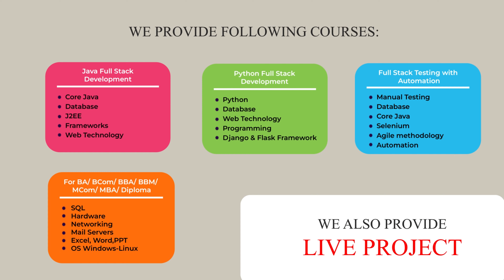BE (EXTC) GRADUATE PLACED IN TOP MNC | SAGAR SHENDAGE | JSPIDERS THANE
🚀 Sagar Shendage's Triumph: From BE EXTC to IT Excellence! 🌐

👨‍💻 Meet Sagar:
Embark on an inspiring journey with Sagar Shendage, a trailblazer who has paved his way into the Information Technology (IT) sector after completing his Bachelor of Engineering (BE) in Electronics and Telecommunication Engineering (EXTC). In this video, Sagar unfolds his experiences, challenges, and triumphs, providing invaluable insights for aspiring IT professionals.

🌟 Key Highlights:

🎓 Educational Background: Bachelor of Engineering (BE) in Electronics and Telecommunication Engineering (EXTC)
💼 Current Position: Thriving in the IT Industry
🏆 Achievements: Successfully transitioned to IT

Jspiders Thane  is renowned for its exceptional training and placement assistance in the field of Information Technology. Their comprehensive curriculum, industry-relevant courses, and dedicated faculty have played a significant role in shaping skills and preparing for the professional world.